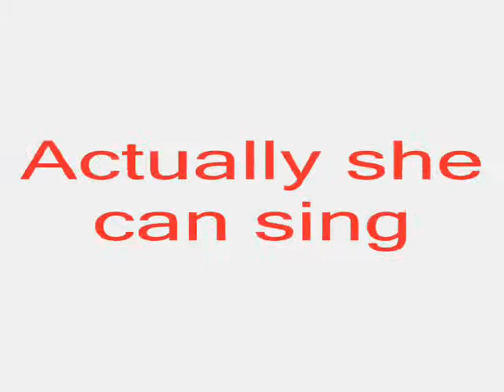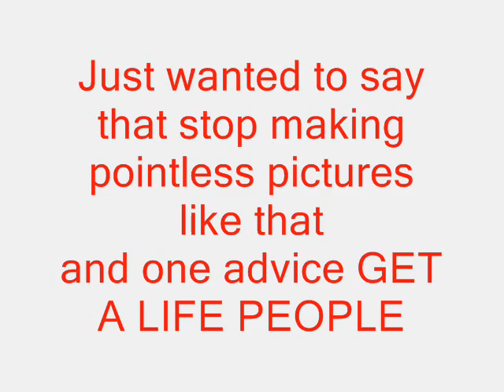Stop Posting Pointless Photos of Miley Cyrus!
This video is For The haters to stop the hate!
its just a simple video nothing special, but i really always get mad when i say photoes like this
and stop The hate!

Christina Aguilera -Hurt
Miley Cyrus - see you again acapella
Selena Gomez- spotlight